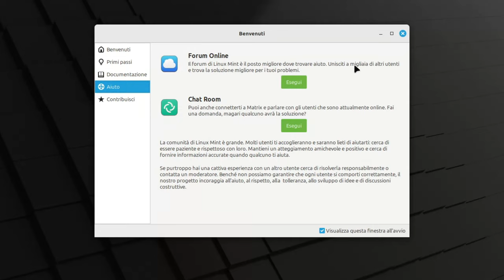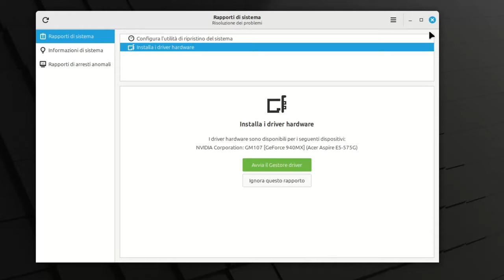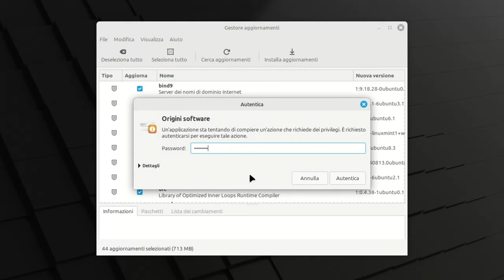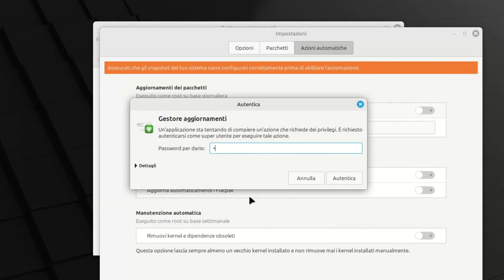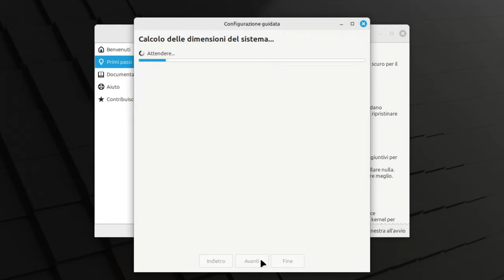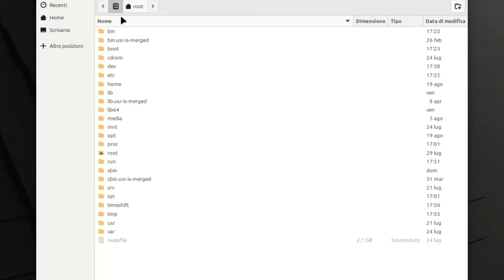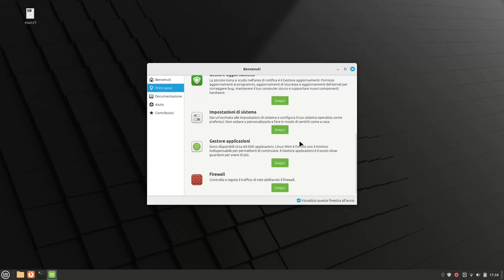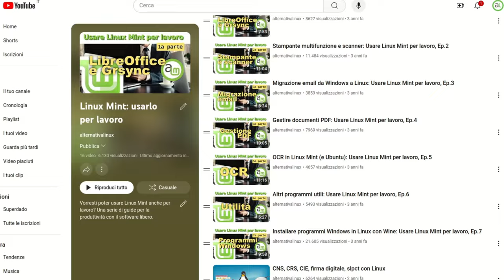Post installazione Linux Mint Cinnamon 22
Guida post installazione di Linux Mint 22, prima parte. Vediamo le prime cose da fare dopo aver installato Linux Mint: una configurazione iniziale anche per aggiornare e mettere a punto e in sicurezza il sistema.